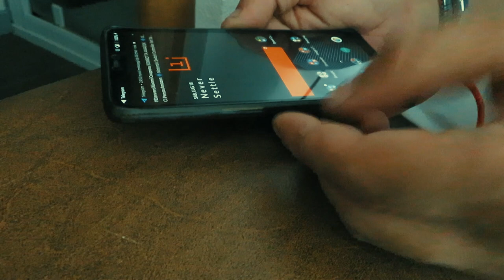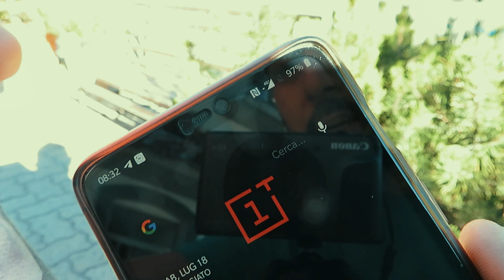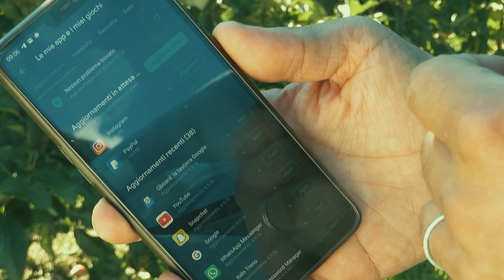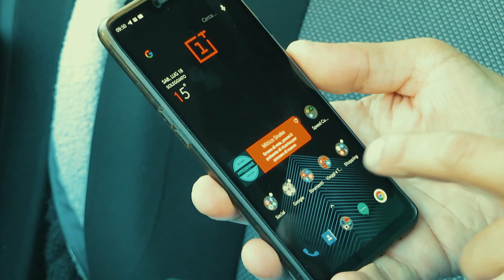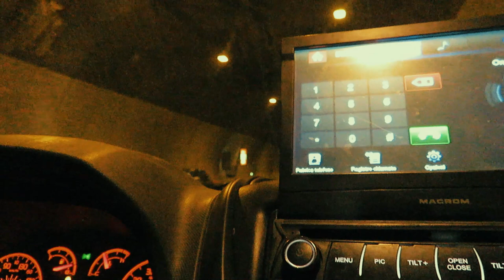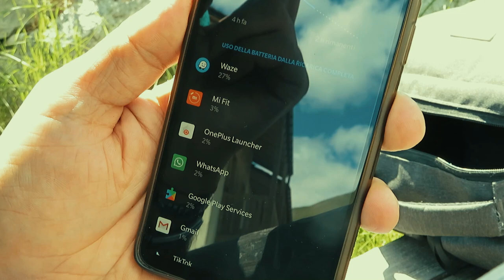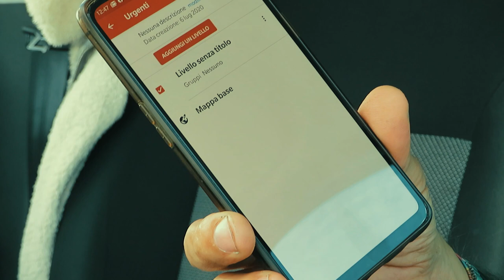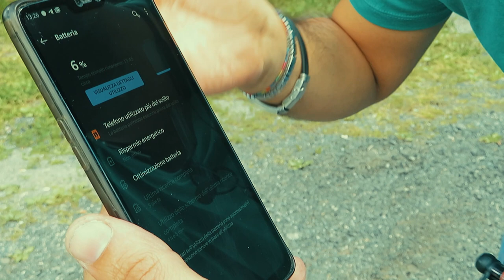La mia giornata tipo con OnePlus6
Un saluto agli amici id MiticoSnake.
Nuovo video, nuovo vlog. In questo vlog vi racconterò la mia giornata tipo con il mio device personale, ovvero OnePlus6. Volevo già portarlo un pò di tempo fà ma non ci e stato tempo. Ma adesso eccolo. Quindi vedremo nel corso del video di come utilizzo il mio smartphone durante la giornata lavorativa. Per il resto vi lascio al video completo

Acquista OnePlus6 su